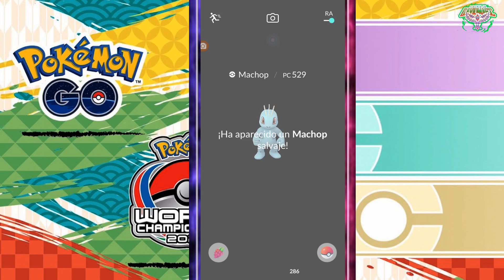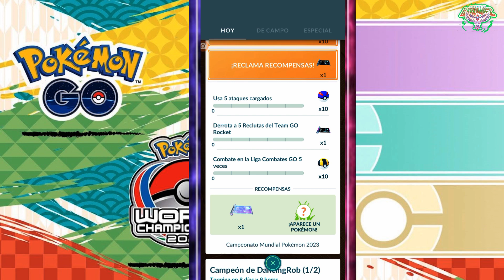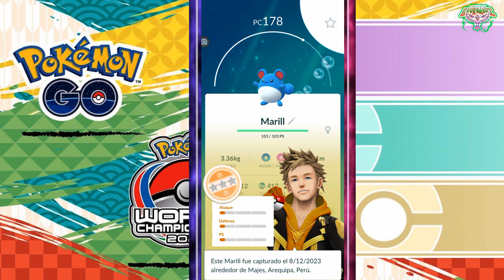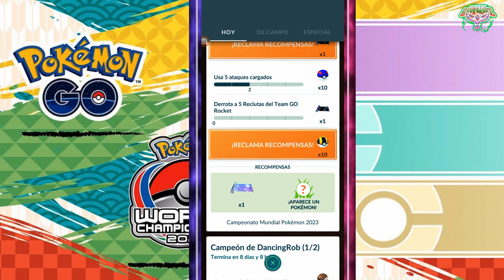🔴 EN VIVO | EMPEZAMOS CON EL CAMPEONATO MUNDIAL DE POKÉMON GO donde batallaremos hasta terminarlo